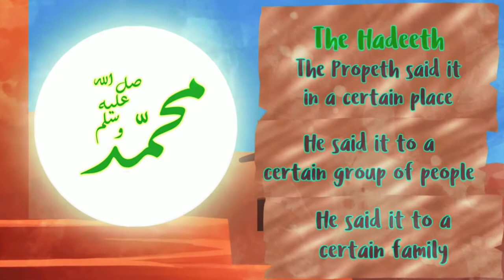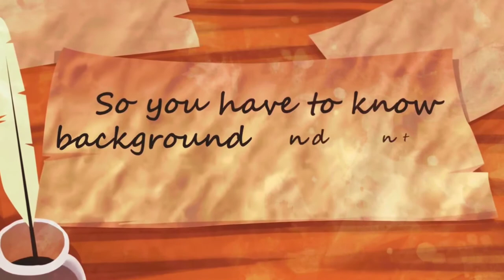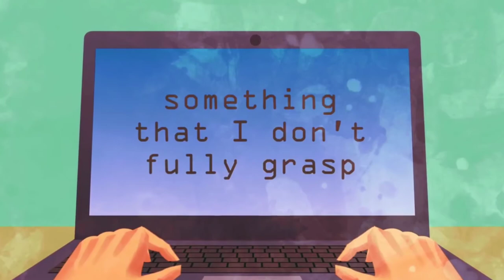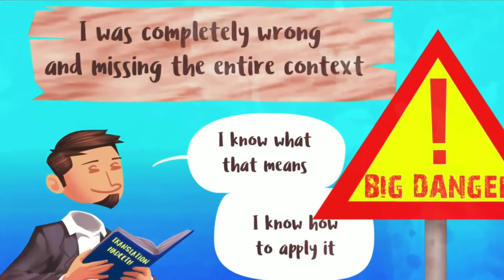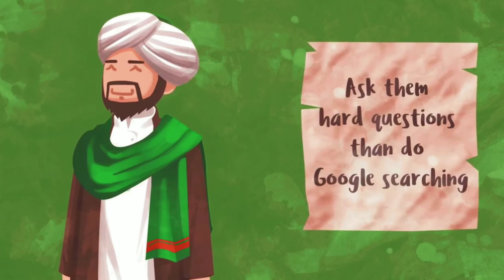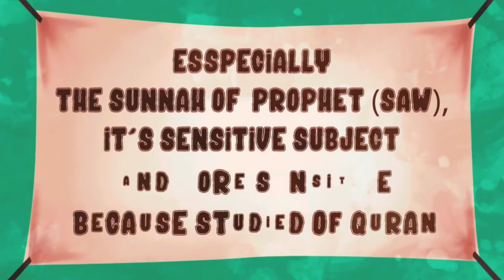Hadeeth - A Complicated & Deep Science ¦ Ustadh Nauman Ali Khan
Hadeeth interpretation is a complicated and deep science and we should be careful in not interpreting it according to our desires but in fact rely on scholars who are able to reach proper interpretations in regards to Hadeeth.